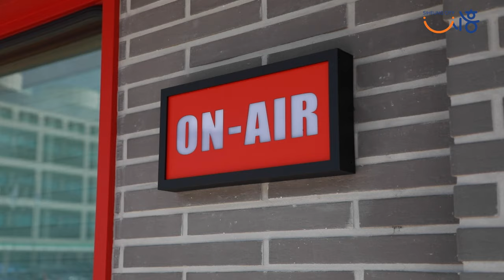[해로토로TV] 시흥시청 📹영상전용 오픈스튜디오🎬 "시흥 꿈스튜디오" 오픈 기념🎊 퀴즈에 진심인 토로가 게릴라로 준비한 깜짝 이벤트!!!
시흥시청 📹영상전용 오픈스튜디오🎬
"시흥 꿈스튜디오" 오픈 기념🎊
퀴즈에 진심인 🐢토로가 게릴라로 준비한 깜짝 이벤트!!!